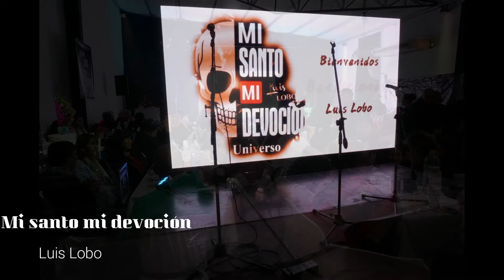MI SANTO MI DEVOCIÓN LUIS LOBO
LUIS LOBO INTERPRETA MI SANTO MI DEVOCION, OBRA QUE LE PERTENECE EN LA FIESTA DEL SANTO EN BS AS